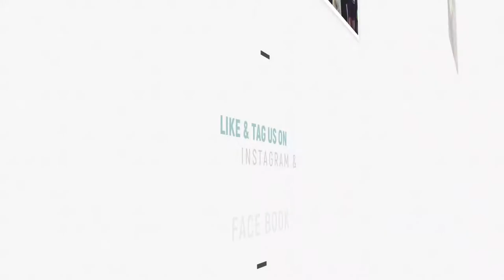Wonder Bagel Signage Final